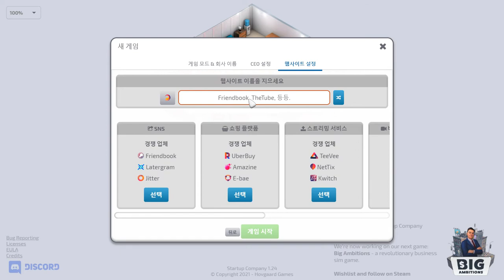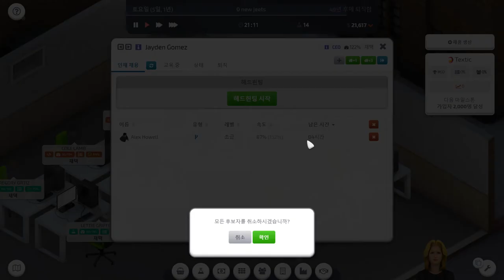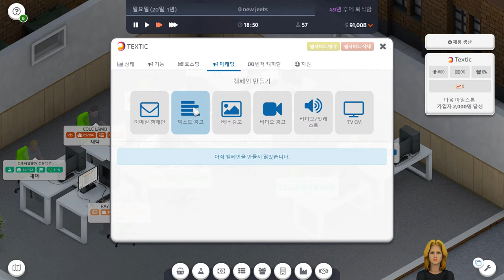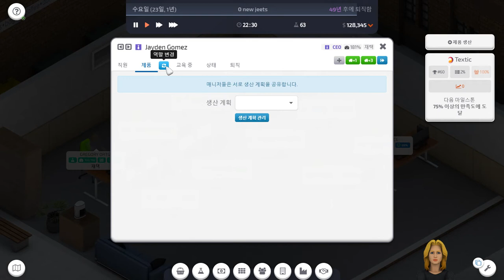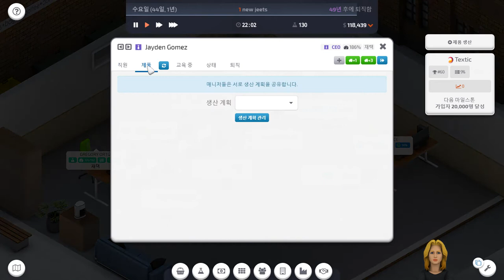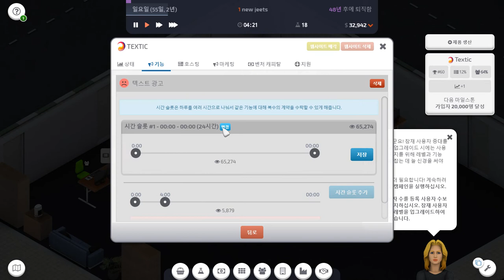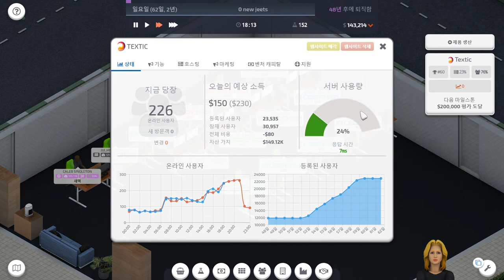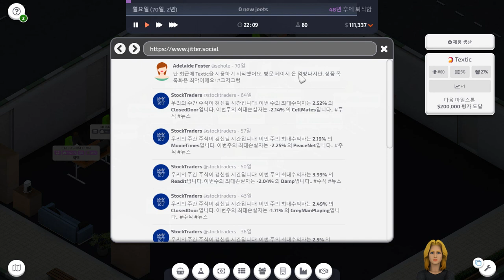[Startup Company] Play